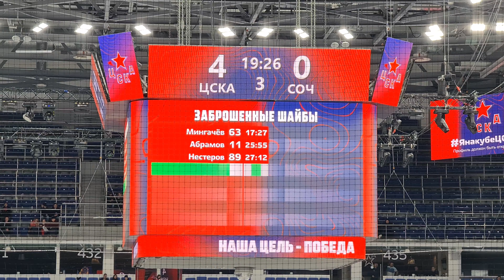ПХК ЦСКА - сочи 4:0 гол Классон 18.09.22